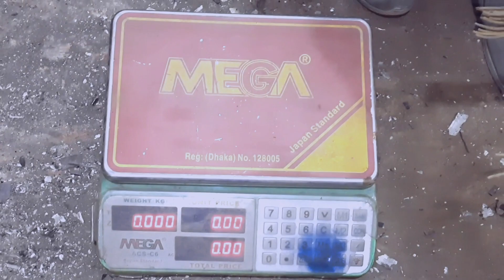Submersible Motor Working Chapter 1 One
ac Moto rewinding and repair
dc Moto rewinding and repair
submersible motor repair  dc submersible motor repair ac submersible motor repair
acMotor rewinding dc Moto rewinding
dc armature repair dc Moto  repair
আমরা সকল ধরনের মটরের কাজ করে থাকি আমাদের সাথে যোগাযোগ করার জন্য আমাদেরকে কল করুন
ac motor rewinding
Dc motor rewinding
dc armeture rewinding
ksb submersible pump  rewinding
Bangladesh motor repair and rewindindar